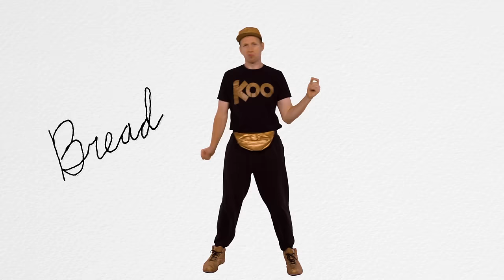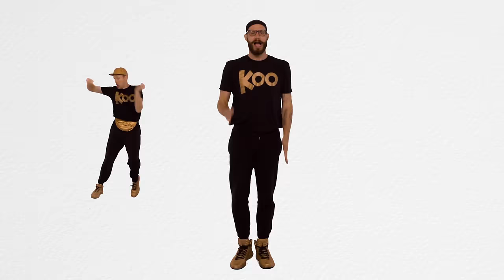Koo Koo - Bread/Cheese/Bread (Dance-A-Long)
For all the grilled cheese lovers out there.

Video edited by Nellie Dalen
Filmed by Jules Ameel
Song mastered and produced by Neil Zumwalde

Lyrics:
I need some
bread then cheese then bread
thats all I need, thats how I feed
grilled cheese
grilled cheese

Grill it up, grill it up yeah
grill it up till its golden brown
I need a cheesy, toasty snack
yeah its going down
soup on the side, dunk it in
make a sandwich drown
Guy Fierri everyday
take you to flavor town

I need some
grilled cheese
grilled cheese

mmmmm that cheese be bubblin
yeah, it looks real good
might you like, just a bite?
yeah I bet you would
I make the best grilled cheese
in the neighborhood
I think this sandwich is a star
going hollywood

which witch do you wish for?
hold the meat, or carnivore?
if you tell me you’re out of cheese
then you might just hear an uproar
this recipe is folklore
my belly says it wants more
I guess the first was not enough
-gimmie one more like encore

I need some
grilled cheese
grilled cheese
grilled cheese
grilled cheese.